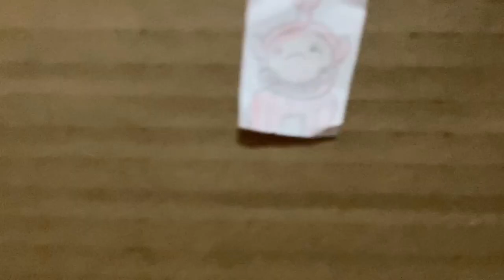Teletubbie Slaughter!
When a teenager breaks into an abandoned child day care to explore, he doesn’t realize the dark powers that he’s messing with.